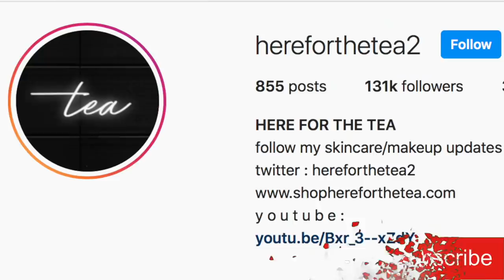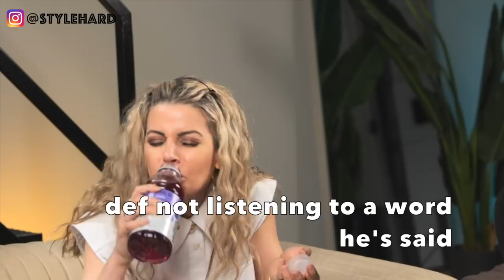Reacting to the WORST FASHION TRENDS in 2021 with my Husband (Balenciaga we need to talk...)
In today's video I'm roasting some of the most popular fashion trends with my work husband! From Balenciaga and Gucci to Moncler and Rick Owens, we don't hold back on talking about the latest fashion trends for 2021. Should we make this a series?